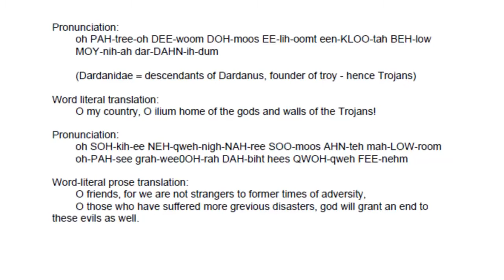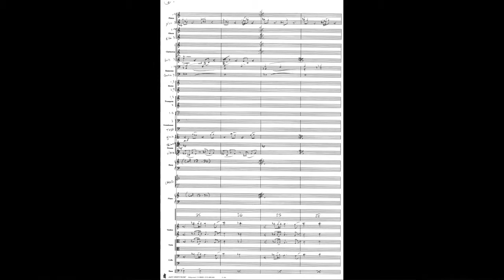Outcast Reboot HD - Lennie Moore About The Music In Outcast trailer